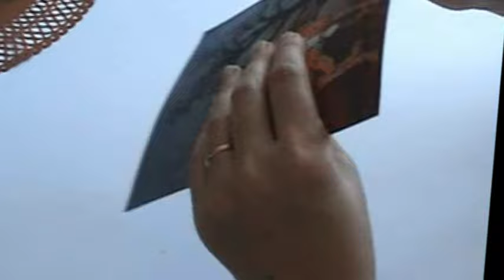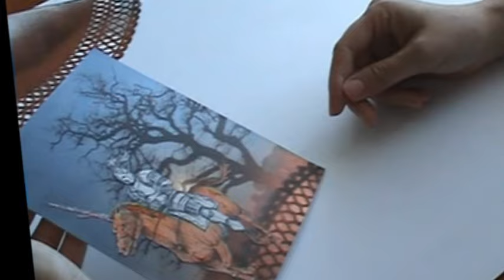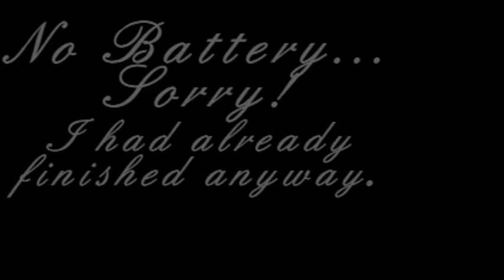Dharma Tarot deck (W.I.P) * Knight of Wands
The Knight of Wands from my Mixed Media Tarot deck.

Knight: Young Person, Transition, Activeness, Generosity, Fearlessness, Impetuosity, Pride, Impulsiveness, as a knight he can also be evil minded, cruel and brutal
Wands: Business, Family, Ambition
Fire: Leo, Aires, Sagittarius
Impulsive, Hot Headed, Thrill Seaker, Uncomitted Lover, Travel, Vision Quester, Arrogant, Project Starter, Great Energy but only one plan that he is going to put into practice (inflexible), Action Taker, Power

Why I used a Red Orange horse?
Because it symbolises desire, sexuality, pleasure, domination, aggression, thirst for action, inspiration, vision.

Why I used a snake?
Because it means Transformation ("when life throws you lemons you make lemonade"), Rebirth, Connection to the earth,